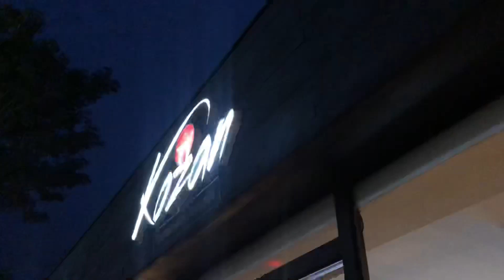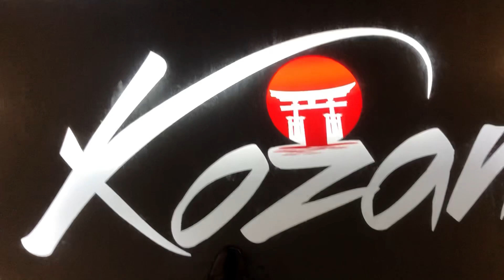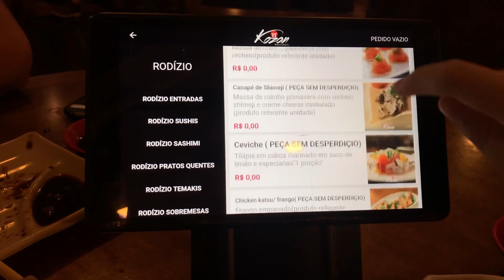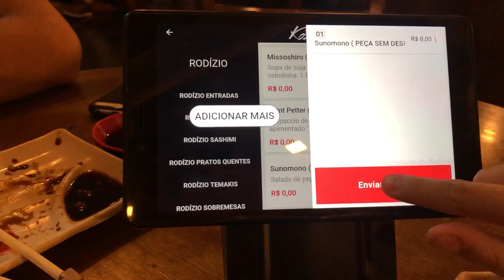VLOG + ARRUME-SE COMIGO PARA IR NO JAPA ✨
Me sigam no meu Instagram @gabrieelaamorim ✨